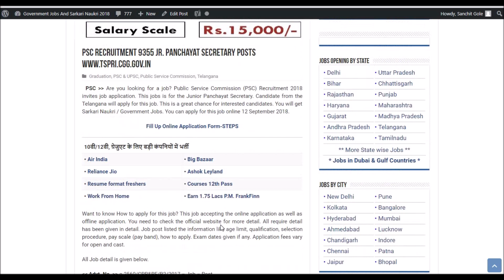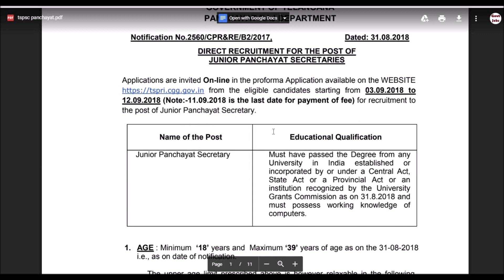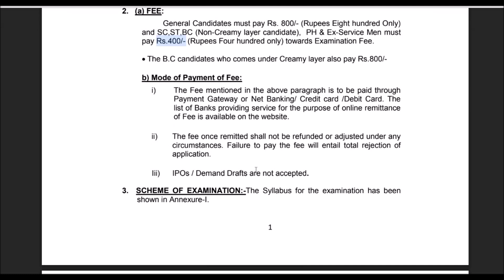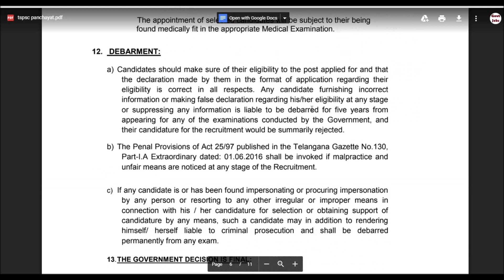PSC Recruitment 2018 - 9355 Jr. Panchayat Secretary Posts - Jobs in September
Today's job about Public Service Commission (PSC) Recruitment 2018. The following job is on Regular basis. For more detailed updates kindly visit the link given Above. You can  apply for this job through the link provided

important Tags :
TSPSC Recruitment - 93 sanitary inspectors, field & health assistant jobs notification || tspsc recruitment 2018.  that is why they released the tspsc panchayat secretary recruitment 2018-18 notification @ . government jobs | mandal officers posts recruitment notification 2018 | tspsc so,aso | job search. special story on tspsc job notifications and recruitment | hyderabad | v6 news.telangana state public service commission